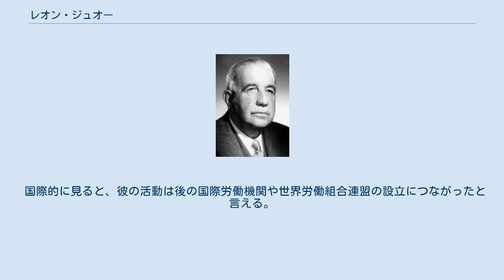レオン・ジュオー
レオン・ジュオー（Léon Jouhaux、1879年7月1日-1954年4月28日）は、フランスの労働組合活動家。
 パリ近郊のパンタン出身。
父はオーベルヴィリエの工場で働いていたが、ストライキのために給料の支給が停止され、ジュオーは学校を退学しなければならなかった。
16歳の時から工場で働き始め、すぐに労働組合の中心的な存在になった。
1900年に父が失明、退職に追いやった白リンの使用に抗議するストライキに加わった。
 1906年、フランスのナショナルセンターであるフランス労働総同盟の地域代表に選出される。
1909年に会計係になり、その後すぐに事務局長に就任して1947年まで務めた。
労働組合長としての目標は初期の労働運動に近いもので、1日8時間労働、団結権、団体交渉権の確認、休日出勤の賃金の支払いといったものだった。
人民戦線が活動する間にも、1936年にマティニョン協定の締結を果たすなど、労働環境の向上に多大な貢献をしてきた。
 第二次世界大戦の開戦前には、戦争に反対する組織をいくつも立ち上げている。
しかし戦争が始まると、ナチス・ドイツが勝利すればヨーロッパの民主主義が破壊されると信じ、フランスを支援した。
そして戦争中はナチスのブーヘンヴァルト強制収容所に収監されている。
 戦後はフランス労働総同盟を離れ、社会民主主義的な新しい組織を作った。
そして1951年にノーベル平和賞を受賞している。
 国際的に見ると、彼の活動は後の国際労働機関や世界労働組合連盟の設立につながったと言える。
 1954年に死去。
亡骸はパリのペール・ラシェーズ墓地に葬られた。